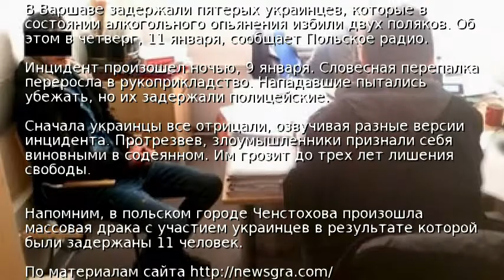В Варшаве пьяные украинцы избили двух поляков